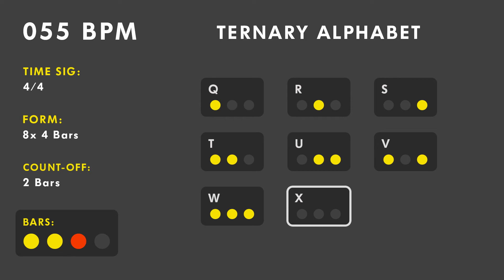55 BPM - Rhythmic Alphabet / Ternary Letters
This exercise is based on the alphabet structured by Benny Greb in the Language of Drumming Book & DVD.

Each letter is played for 4 bars. You can use this to practice every exercises of the book, or to practice your own exercises.

Practicing with this video will help you to play the alphabet accurately.